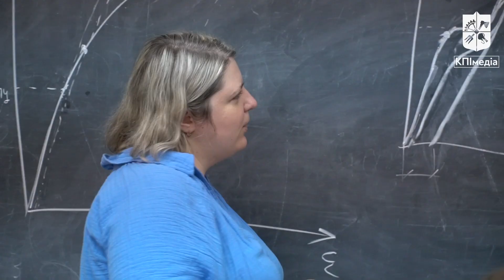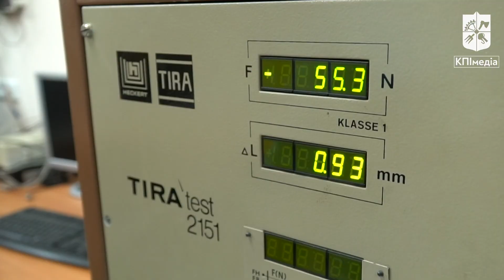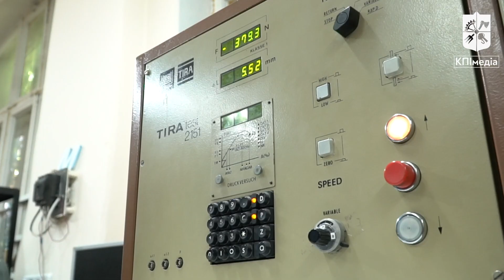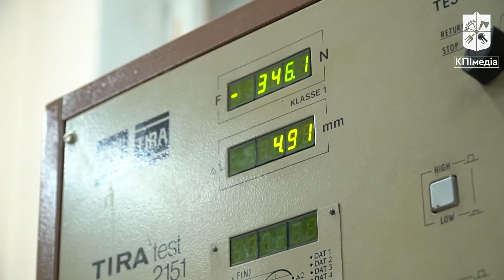Унікальний вітчизняний колінний протез створюють у Київській політехніці!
«Взяти найкраще, прибрати найгірше та зробити ідеальний український продукт!» — кажуть майбутні інженери з механіко-машинобудівного факультету КПІ.

І це не єдина унікальна розробка студентів.

У співпраці з лікарями інженери НН ММІ розробляють методи, що можуть не лише полагодити, а й відновити пошкоджені кістки.